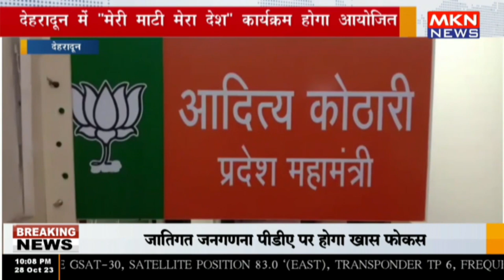देहरादून में मेरी माटी मेरा देश कार्यक्रम होगा आयोजित